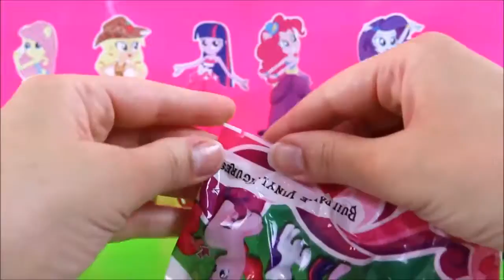MLP Equestria Girls Playdoh Toys Surprises! My Little Pony, MLP Kids Stacking Surprise toy video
My Little Pony is a toy developed by Hasbro, the show follows Princess Twilight Sparkle, a studious alicorn pony, as her mentor Princess Celestia guides her to learn about friendship in the town of Ponyville. Twilight continues to learn with her close friends Applejack, Rarity, Fluttershy, Rainbow Dash and Pinkie Pie. Each represents a different face of friendship, and Twilight discovers herself to be a key part of the magical artifacts, the "Elements of Harmony". The ponies share adventures and help out other residents of Ponyville, while working out the troublesome moments in their own friendships.

Elsa's Toys and Crafts is a kidfriendly, family friendly kids toys and surprises channel!